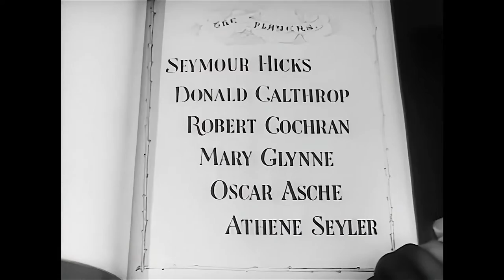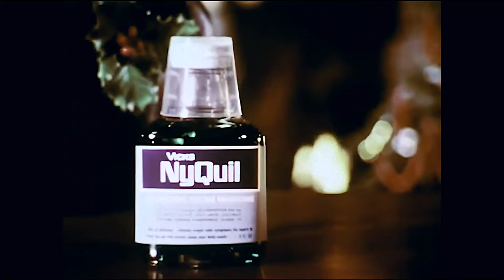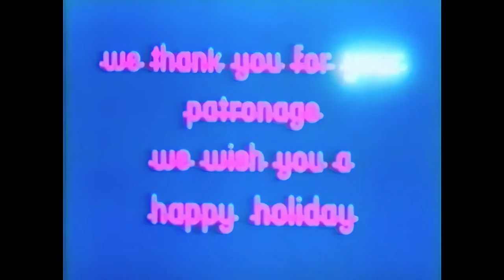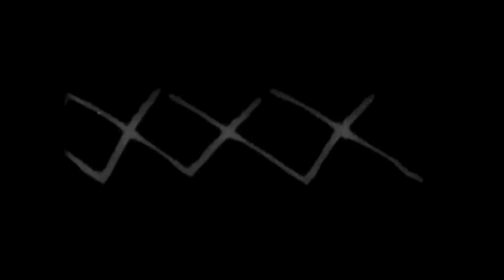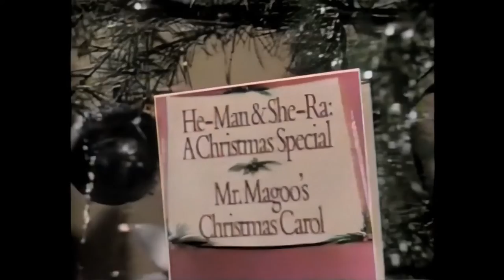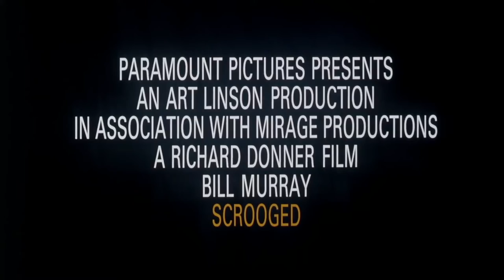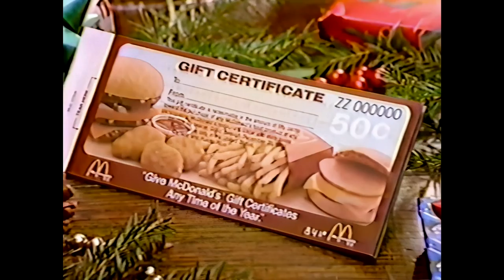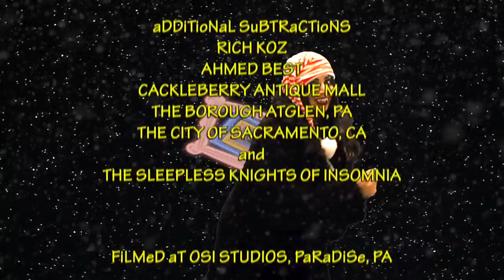Cinema Insomnia presents Mr. Lobo's X-Mess Carol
Mr. Lobo is visited by three ghostly Hosts of Horror past, Present, and Future as he presents the 1935 classic A Christmas Carol in Jingle-Rama!

See new episodes of Cinema Insomnia on Roku Channel OSI-74.